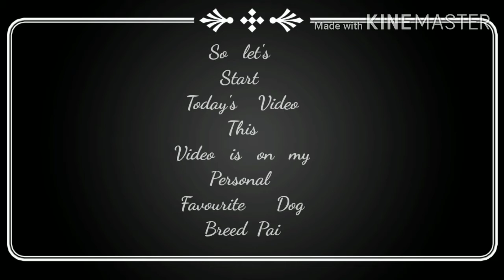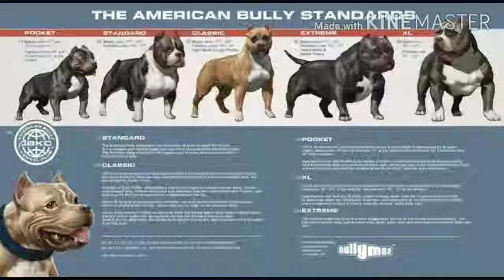American Bully with GZ01